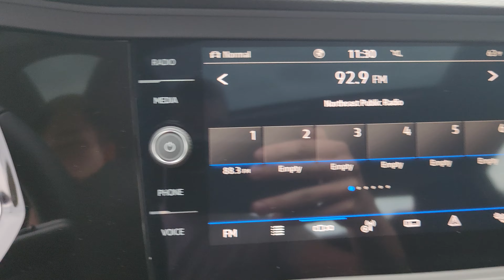2024 Volkswagen Jetta SEL | ST#R24395